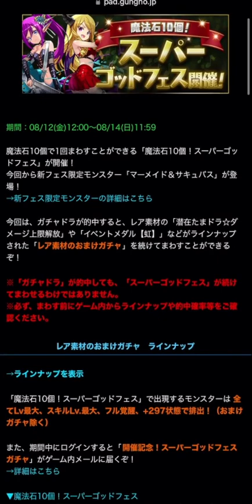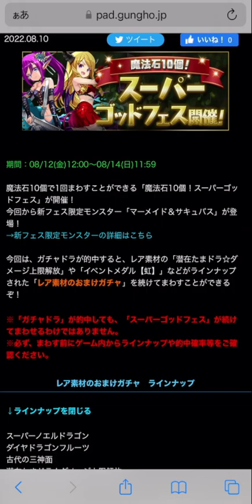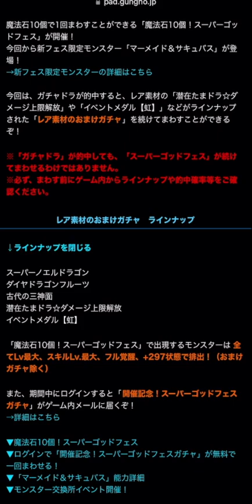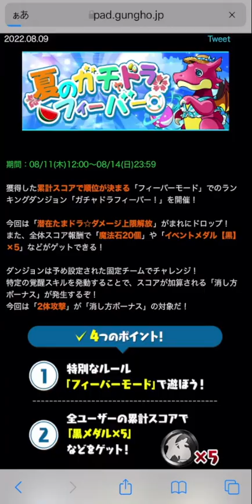HP2.3倍×半減の最強リーダー誕生！新フェス限性能解説！ゴッドフェス配布もくるぞ！【パズドラ】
自分無能すぎてビビる
音量調整して上げ直しです！
さっきの動画見た人ごめん！